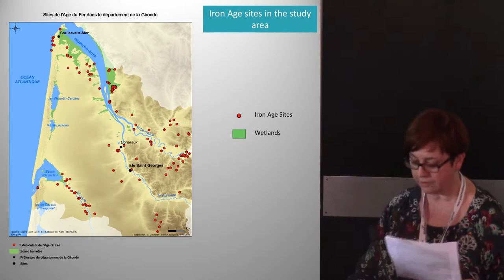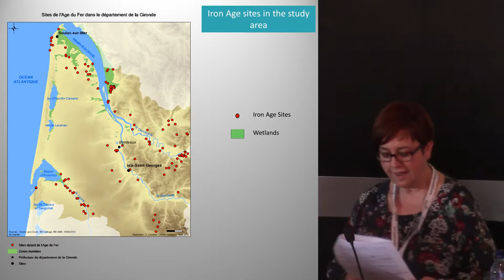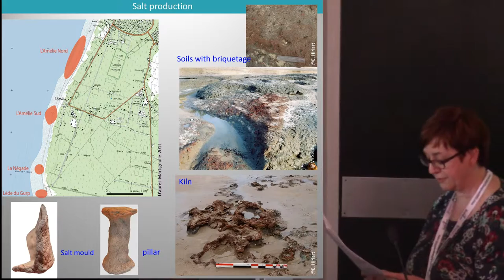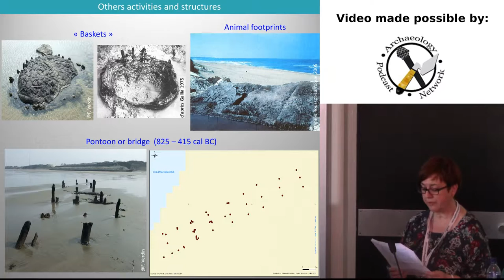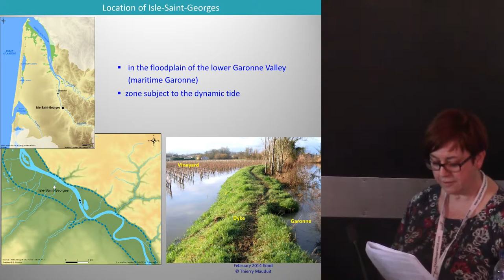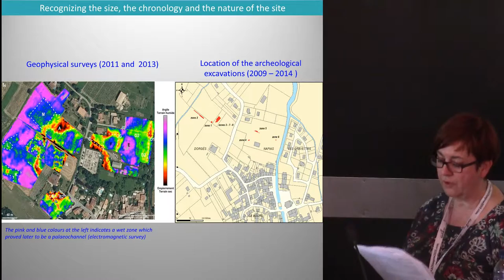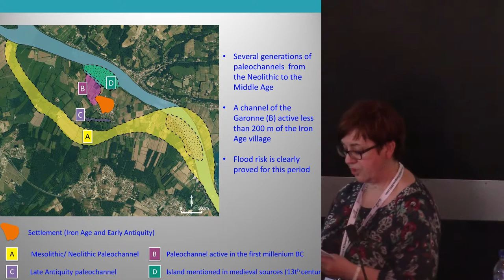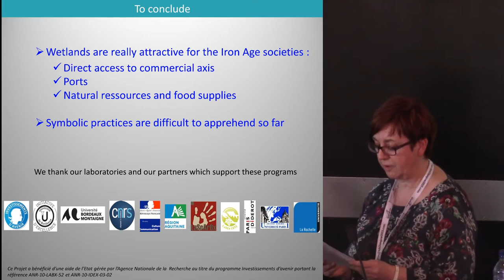New investigations on Iron Age wetland settlements in the Northern Aquitaine (France)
Anne Colin1, Florence Verdin2, Séverine Lescure3, Gilles Arnaud-Fassetta4
1UNIVERSITÉ DE BORDEAUX MONTAIGNE - AUSONIUS (UMR 5607), 2CNRS - UMR 5607, 3UNIVERSITÉ DE PARIS 1 - UMR 8591
LABORATOIRE DE GÉOGRAPHIE PHYSIQUE, 4UNIVERSITÉ PARIS 7 - UMR 8586

The Northern Aquitaine has a great diversity of wetlands that have undergone profound changes since the Iron Age: river shores, marshes, lakes. It raises the question of the settlements nature and their adaptation to the environment. We have developed two diachronic and interdisciplinary programs, one on the banks of the Garonne, around Isle-Saint-Georges, the other on the coast of northern Médoc. The settlement of Isle-Saint-Georges is located in the floodplains of the lower Garonne River valley. The archaeological evidence shows that during Iron Age, its size has varied a lot. This may be correlated with regional historical dynamics ; therefore, the role of environmental contraints cannot be excluded, as its position makes it very vulnerable to flooding. On the Atlantic coast of Northern Médoc, many evidences of occupation have been identified thanks to coastal erosion, on the beach or under the current dunes. They are found in clay and peat paleosols showing former wetlands between estuary and coastline. The density of archaeological discoveries raises issues about the nature of these settlements and their relationship with their environment. The first results show that these societies were subject to environmental constraints they have adapted to, finding in these areas advantages in terms of resources and integration into the road network.